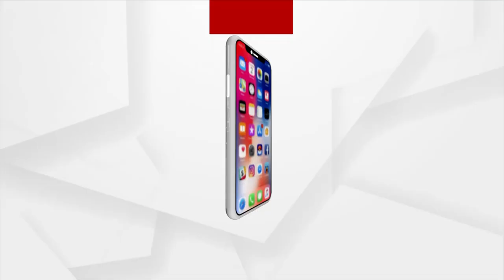କାର୍ଯ୍ୟରତ ସାମ୍ବାଦିକ ଙ୍କୁ ହତ୍ୟା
ଗତକାଲି ଅର୍ଗସ ର ଯାଜପୁର ଜିଲ୍ଲା ପ୍ରତିନିଧି ପରମେଶ୍ୱର ବେହୁରିଆ ଧର୍ମଶାଳା ଥାନା ନାଳକୂଳ ଛକ ରେ ଏକ ସିଧା ପ୍ରସାରଣ କାର୍ଯ୍ୟକ୍ରମ କରୁଥିବା ବେଳେ ନିକଟସ୍ଥ ନାଳକୂଳ ଗ୍ରାମର ପ୍ରମୋଦ ନାୟକ ଯେ କି ଆକ୍ରମଣ କରିଥିଲେ I ଟ୍ରାକ୍ଟର ଚଢାଇ ମାରିଦେବାକୁ  ଧମକ ଦେଇଥିଲେ I କ୍ୟାମେରା ମଧ୍ୟ ଭାଙ୍ଗିଦେବାକୁ ଉଦ୍ୟମ କରିଥିଲେ ...ଶୁଣନ୍ତୁ କଣ ରହିଛି ତାଙ୍କ ପ୍ରତିକ୍ରିୟା